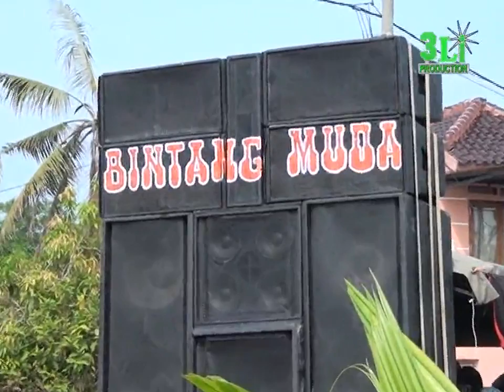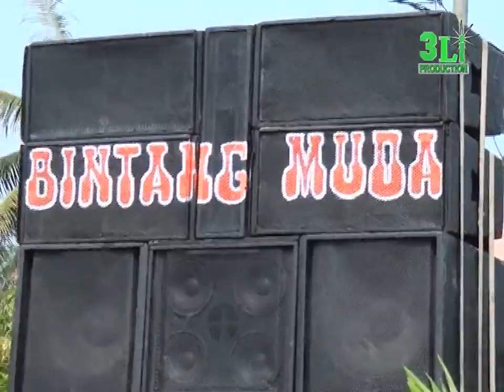Singa Dangdut Bintang Muda - Demene Mlayu mlayu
Video Arak-arakan Singa Dangdut Bintang Muda

Dokumentasi hajatan Bpk. Asep - Ibu Enah
Dalam rangka Khitanan Coky Saputra
Sabtu, 16 Mei 2015
Bertempat di Desa Rangdu Kec. Pusakajaya Kab. Subang

Diabadikan oleh :
3Li Video Production
Krajan 1 Desa Cigugur Pusakajaya - Subang
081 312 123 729